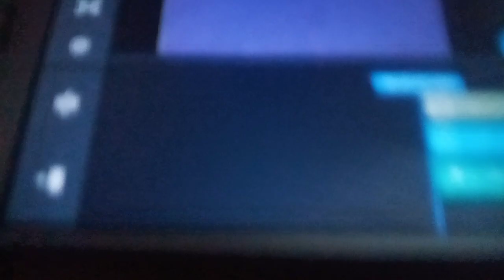[1ST OF SVP13] Guess The Audio #1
Tell Me

Software Have:
AppOnFly
Audacity Versions
BlueStacks5
Wrapper Offline
GoAniFire
Wrapper Online Gold Replit
VideoMeld
Capcut 1.6.1
G'MIC Plugins
FL Studio
Pixelan Plugins
Zenote Plugins
Universal Plugins
VST Plugins
OBS Studios
VideoPad
WavePad
Alight Motion
After Motion Z
KineMaster
KineMaster Diamond
Music Speed Changer
Reverse Music Player
voicechanger.io
MegaPhoto
MegaPhoto Pro
PowerDirector
ActionDirector
Tempo App
Up Tempo
Funimate
Wave Editor
Music Speed Changer (Classic)